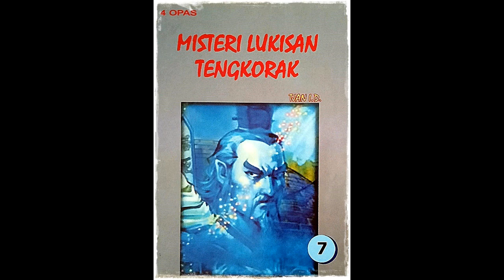Seri Cerita Silat Misteri Lukisan Tengkorak Jilid 7